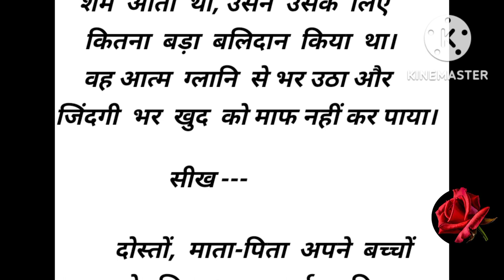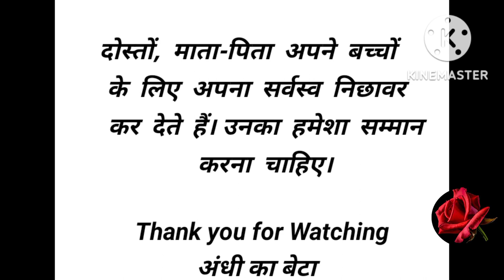अंधी मा की बेटा दिल को छूने वाली कहानी | Andhi Ka Beta Emotional Story In Hindi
अंधी का बेटा दिल को छूने वाली कहानी | Andhi Ka Beta your quari
What is it podcast should I listen to sleep?
What is the best sleeping story?
Where can I listen to sleep story?
Is it can Ok listen to podcast while sleeping?
Free sleep story podcast
Best sleep podcast 2022
Bed time story for adults
sleep with me podcast
Podcast about sleep science
sleep podcast story
Emotional Story In Hindi

WILD & TRUE
my best sleep podcast 2022
bedtime stories for adu
Hindi kahaniya
Moral stories